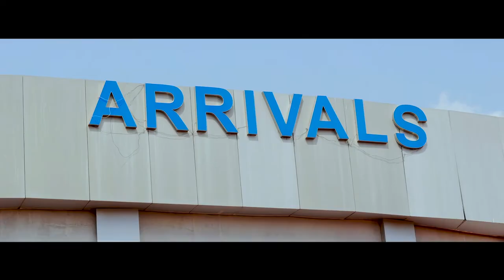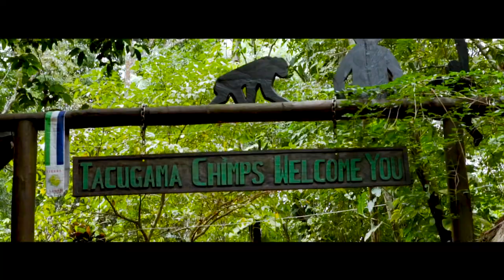🔥Rozzy Sokota - SIERRAOUSLY SURPRISING 🎥 🇸🇱❤🇸🇱 | Sierra Leone Music 2021 🇸🇱 | Music Sparks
Music Sparks presents Rozzy Sokota in Collaboration with the The Ministry of Tourism and Cultural Affairs, and National Tourist Board. Brings you a special Independence hit titled

"Sierraously Surprising"

This is it my fellow Sierra Leoneans🇸🇱, Listen👂🏾, enjoy💃🏾🕺🏾and Share👨‍👩‍👦‍👦...

Our Lovely Mama Salone is 60...🇸🇱🇸🇱🇸🇱🇸🇱🇸🇱

It's our special Diamond Jubilee... And you know what that means???
Blow the trumpets, let your voices echo As our very own Tourism Ambassador, di mami ihm sef, the lady with the Golden Voice the lovely

This channel aims to promote Sierra Leone Music, Sierra Leone Artists & Culture 🇸🇱🎵🌎. Follow us on:

Copyright information:
MUSIC SPARKS 🔥 does NOT own this song NOR  the image(s) featured in this video.
Powered By Music Sparks